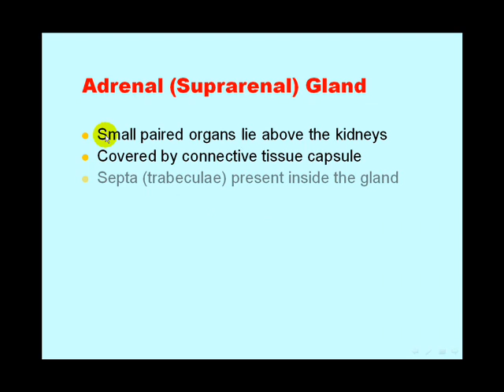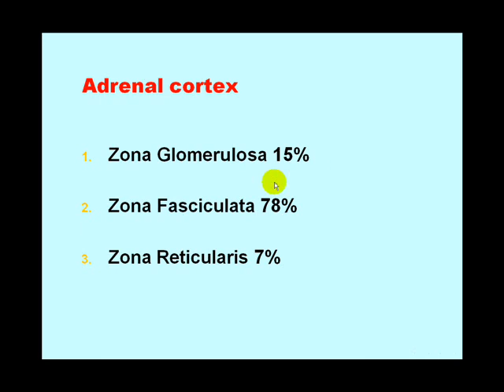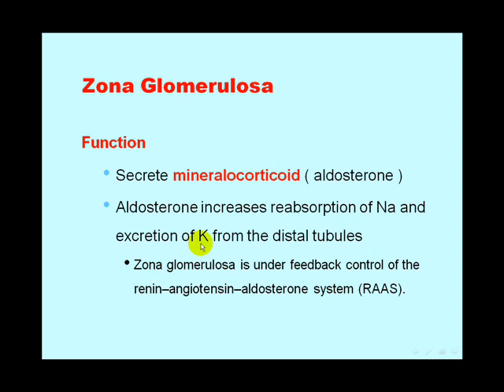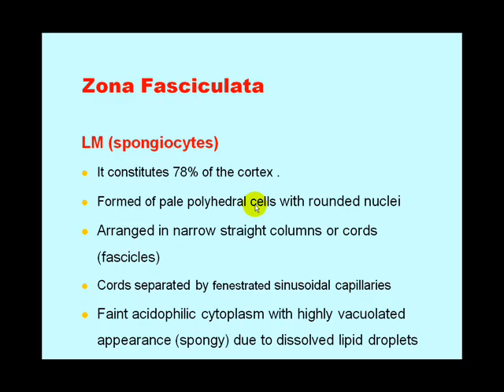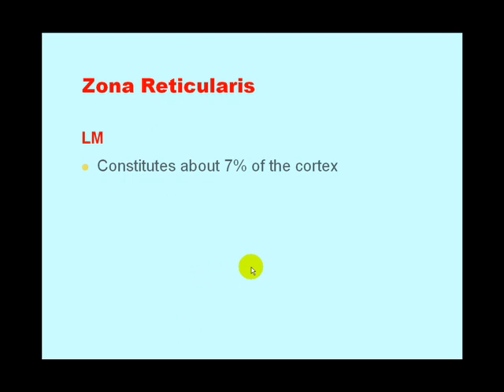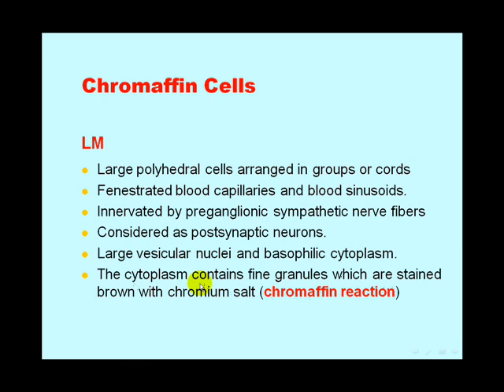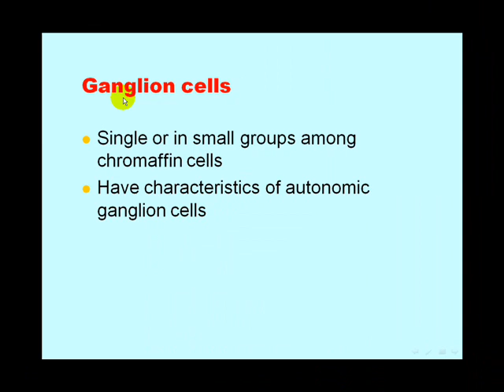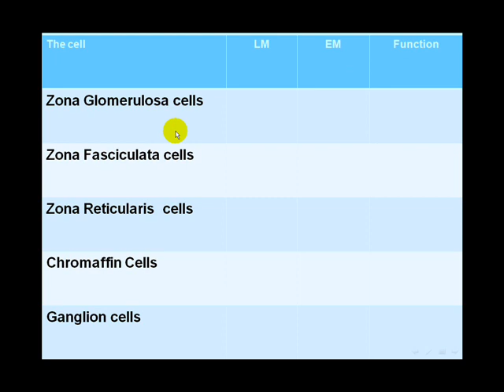Endocrine 2- Adrenal Gland